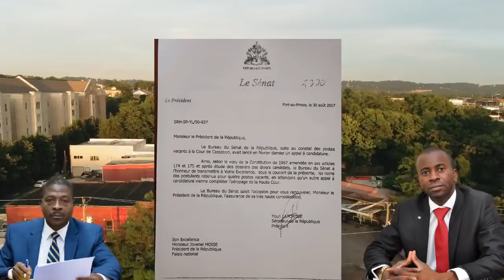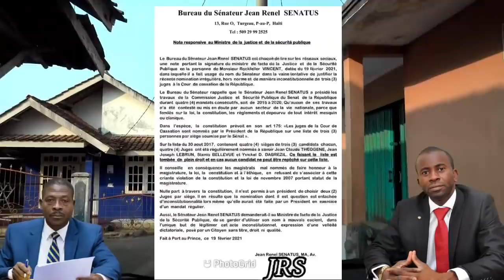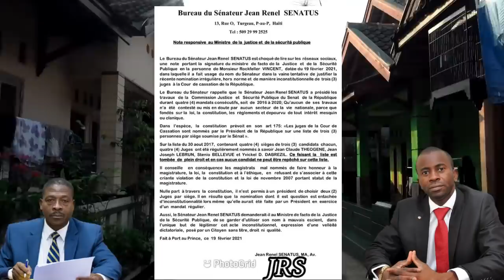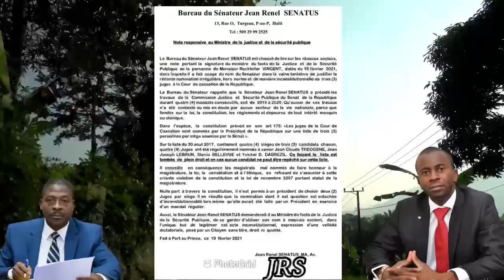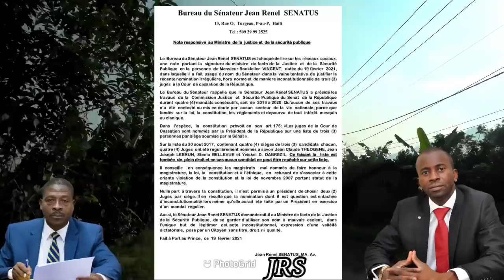DG PNH la pran yon gwo desizyon pou tout polisye..minis jistis la Frape Zokiki gen koze..